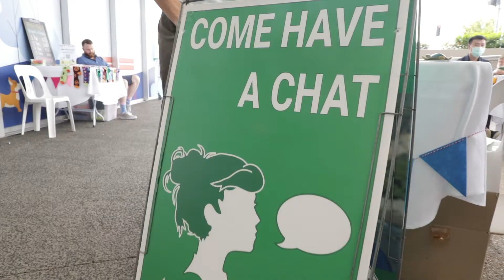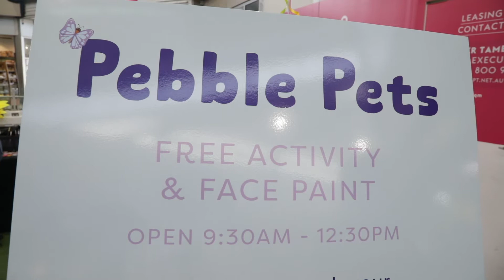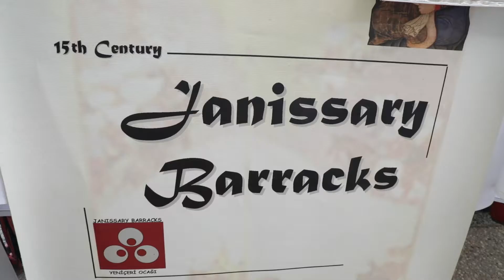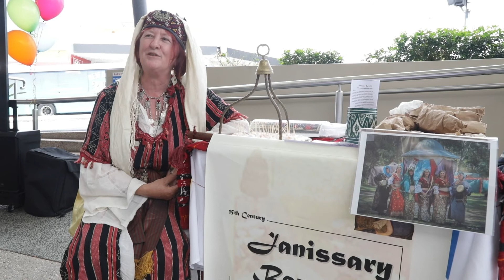Nundah Village Market Day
It was a great day for our local community groups and small businesses to connect with members of the Nundah community and promote their activities.

We enjoyed getting the Nundah community together and celebrating all we have to offer.

Our attendees were: MP Leanne Linard, Toombul Croquet Club, Zonta, Nundah/Wavell Girl Guides, Nundah Library, Northgate Local Ambulance Committee, Sandgate Branch of the QLD Greens, Community Living Association, Nundah Districts Historical Society, To See Flowers, E-mage Technology, The Body Shop, Janissary Barracks, 23rd Avenue Socks, Archie & Oak, Moore Designs.